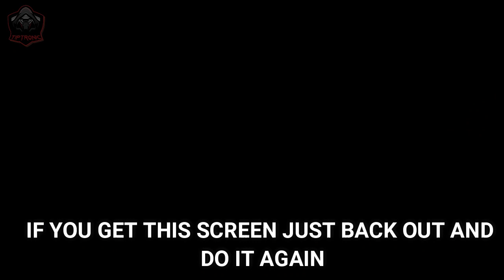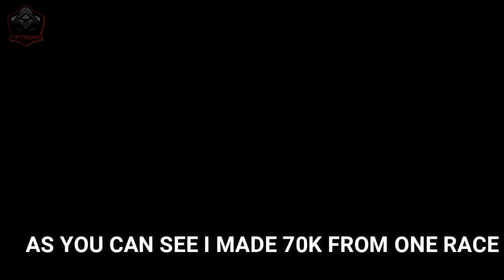*EASY* ANYONE CAN DO THIS NFS PAYBACK MONEY GLITCH! | Need for Speed Payback Money Glitch Tutorial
NFS PayBack UNLIMITED MONEY GLITCH (SUPERNOVA)

For this glitch to work you need to hit R1 just before the game respawns you after going into the wall. You will need a drag car. The glitch is successful when the race info stays on the screen. Then go get a fast race car. Restart the race 4 times as shown, then complete the race. Then hold down R1 to exit the glitch. You should have an extra $130k!

per hour you earn $1,500,000-1,700,000 and 19,250,000-22,000,000 RP or 14-16 Base Shipments. Probably the best way to grind now in Payback. 👍